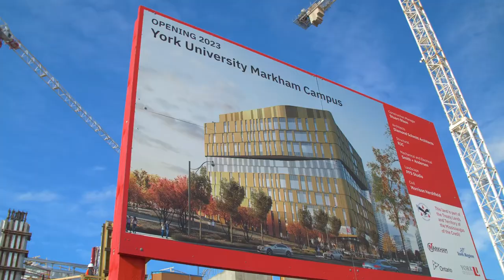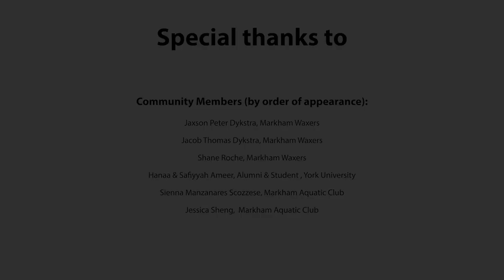Building Markham's Future Together - 2021 Accomplishments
We are building Markham’s Future Together and in 2021, we made great progress on our strategic plan while continuing to provide exceptional services in extraordinary times. The video highlights some of our accomplishments from 2021.